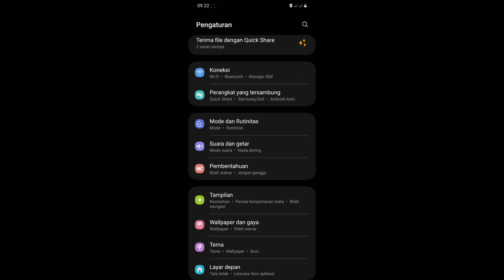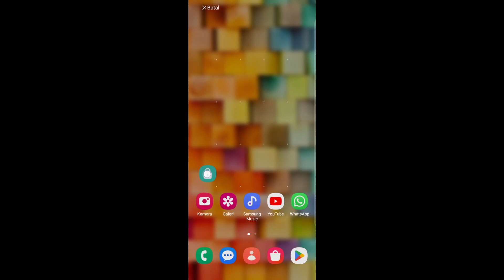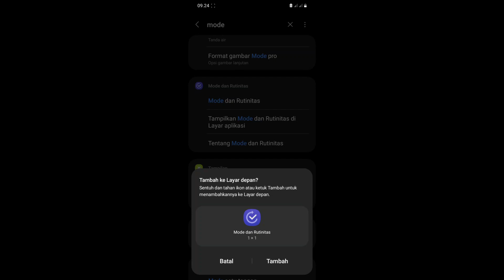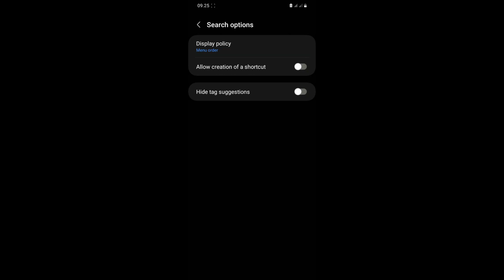Salah Satu Fitur Keren Di HP Samsung Yang Jarang Kita Ketahui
Fitur Tersembunyi Di HP Samsung Yang Jarang Kita Ketahui.